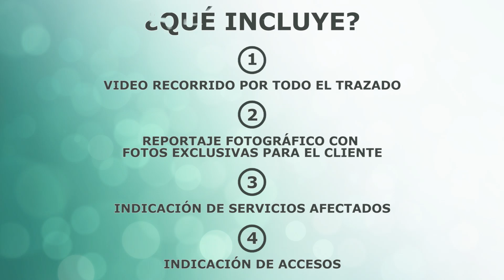NUEVO PRODUCTO - VISITA DE OBRA "DESDE LA SILLA DE SU DESPACHO"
Estudios 365 ofrece el servicio de realizar una visita de obra sin levantarse de la silla de su despacho, tantas veces como desee. Le permitirá visualizar los servicios afectados por las obras a lo largo del recorrido, los accesos, posibles implantaciones... También podrá parar y ralentizar el vídeo a su antojo. Todo esto por un precio menor a lo que le costaría la visita de campo.